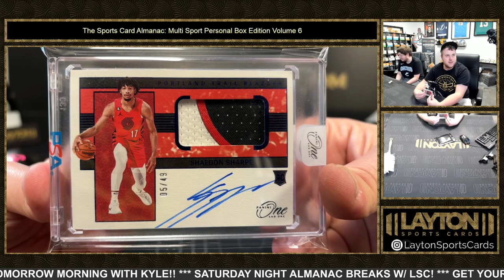2023 SPORTS CARD ALMANAC MULTI SPORT PERSONAL EDITION VOLUME 6 1 BOX BREAK FOR PAUL Z